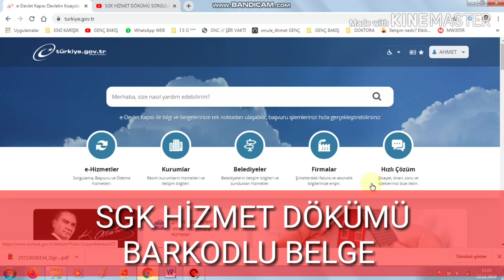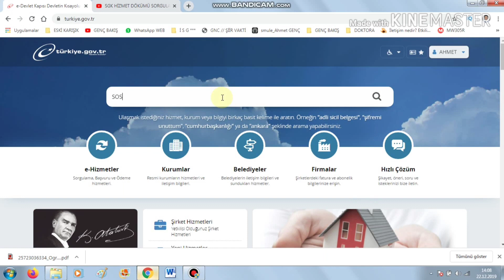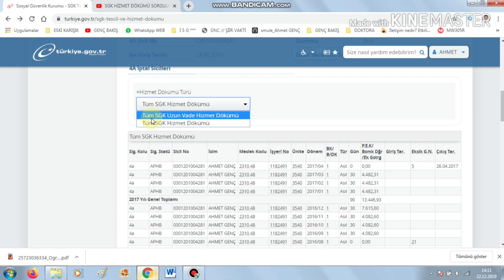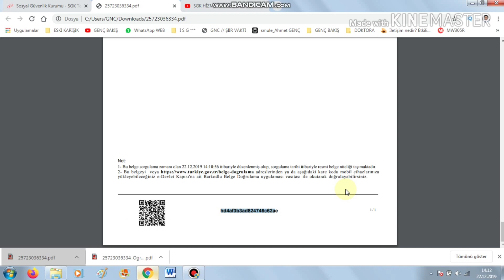SGK 4A HİZMET DÖKÜM BELGESİ NASIL ALINIR? (BARKODLU)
SGK 4A HİZMET DÖKÜM BELGESİ NASIL ALINIR? (BARKODLU)Bu hizmeti kullanarak, 4A sigorta kayıt bilgilerinizi içeren belgeyi barkodlu olarak alabilirsiniz.